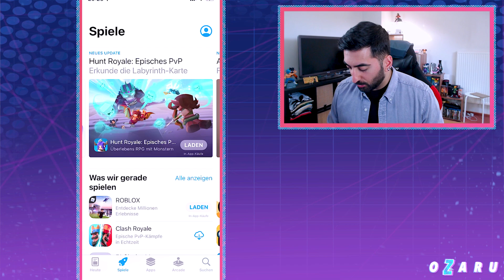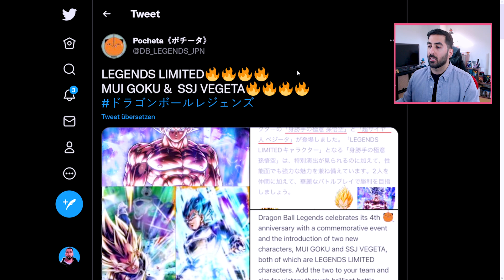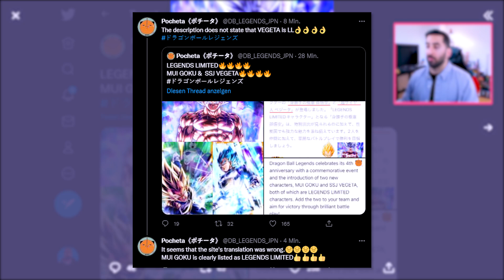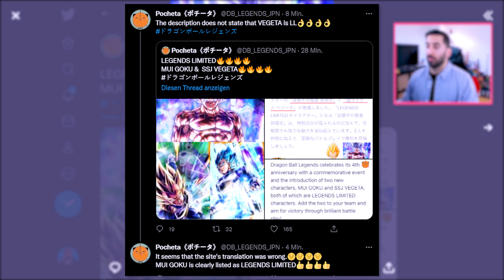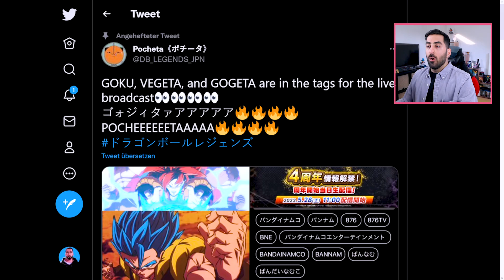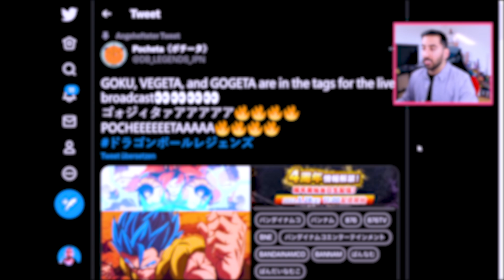DB Legends dribbelt sich selbst mit weiteren 4th Anniversary Leaks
Dragon Ball Legends LF Ultra Instinct Goku Leaks

- Mo: ab 18:00 Uhr Dokkan, Legends & Paper Mario 64
- Mi: ab 20:00 Uhr Dokkan, Legends & Paper Mario 64
- Sa: ab 03:50 Uhr DB Legends 4th Anniversary Reveals & Stuff

✉️Postfach:
Ozaru Stones
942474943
Packstation 105
72072 Tübingen